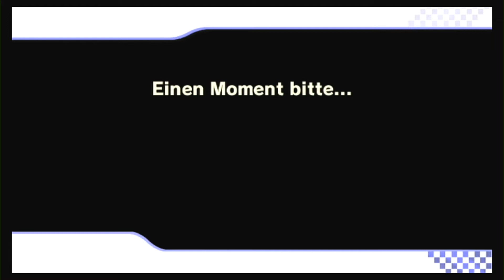17. MKW Cup [3.GP] ♕